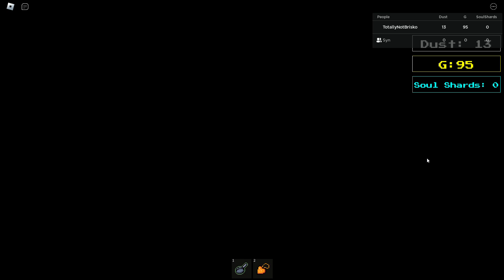Undertale: Wave Rush | Ruins on medium difficulty w/@Juhlixn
We're not very good